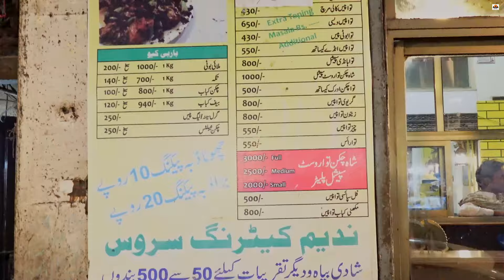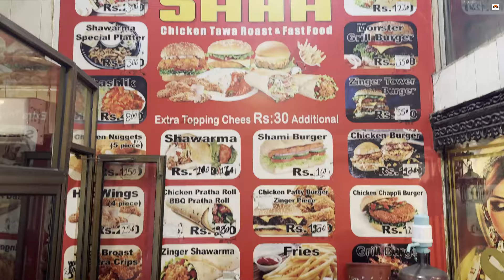Famous Tawa Chicken Lahore | Famous Shah Chicken Tawa Roast | Androon Lahore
We are group of friends who have a passion for outdoors and camping. This is just a start of our journey and would like to share our passion with the world. We would love to hear from you so if you have any suggestions, hit us up in the comments. Our plans are big and this is just a start, so we would appreciate if you could bare with us while we learn and improve our videos.
Insta Chef
 Cook
 Cooking
 Baking
 Recipe
 Chef Life
 Chefs Of Instagram
 Perfectly Plated
 Gourmet Art
 Make It Yourself
 In The Kitchen
 Cook Niche
 Food Styling
 Recipe Of The Day
 True Cooks
 Food Photo
 Food Photography
 Food Photoshoot
 Food Photographer
 Food Pic
 Food Pictures
 Food Pics
 Food Pics Daily
 Foodie Gram
 Food Gram
 Food Art
 Feed Feed
 Food Stylist
 Foodie Features
 Food
food vlog
 foodie
 food
 foodporn
 food blogger
 food vlogger
 food photography
 food lover
 insta food
 food blog
 foodies
 yummy
 vlog
 street food
 youtuber
 food gasm
 foodies of instagram,
 tasty
 delicious,
 homemade,